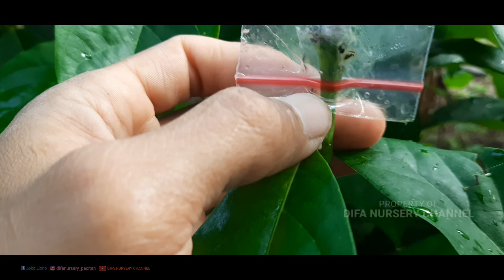Pentingnya pembuangan tunas air pada bibit ALPUKAT pasca sambung (grafting)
Asalamualaikum untuk teman" semua
 salam 1 hobi hijaukan nusantara salam tabulampot .

Jadi pembuangan tunas air pasca sambung itu sangat penting, gunanya adalah untuk mempercepat pertumbuan sambungan,
jadi pertumbuhan terfokus ke sambungan.

Semoga bermanfaat.